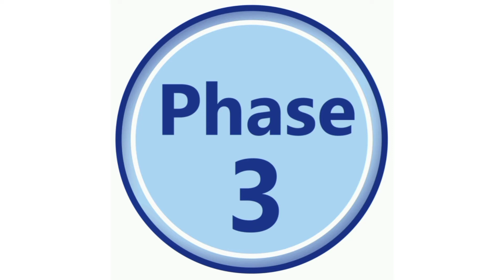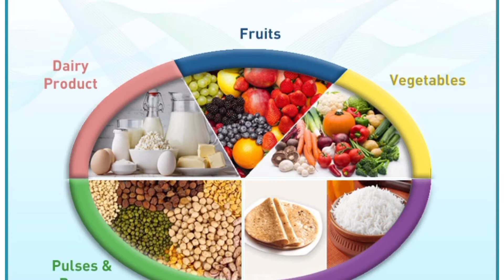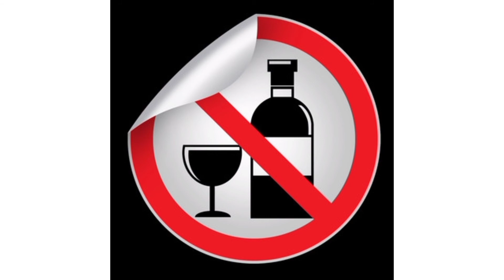టిక్కా సమయంలో జాగ్రత్తలు || పాటించవలసిన నియమ నిబంధనలు || తగు జాగ్రత్తలు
covid vaccination|| safety precautions|| do's and Don'ts

# precautionsforvaccination